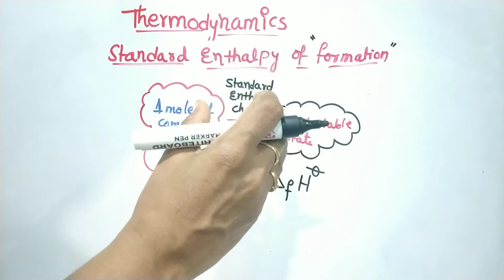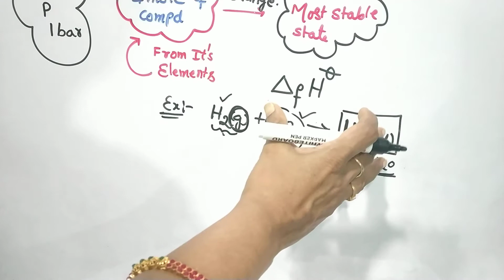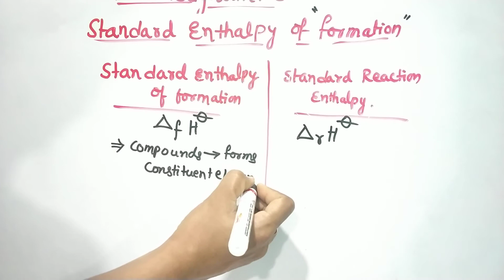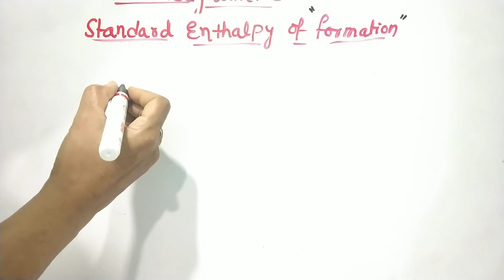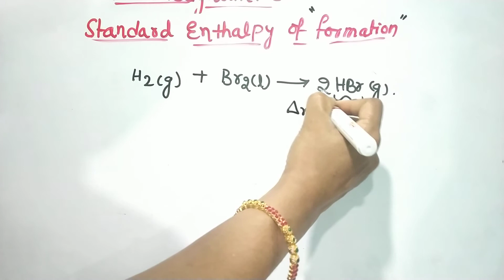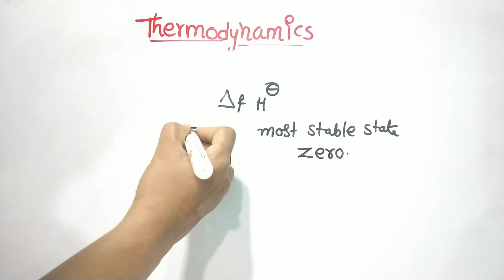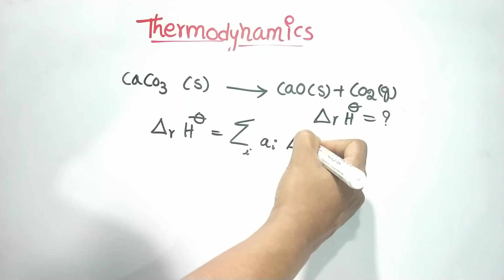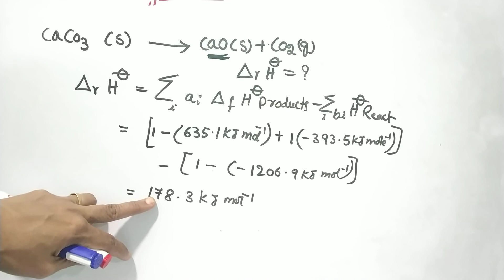Thermodynamics/ Standard enthalpy of formation